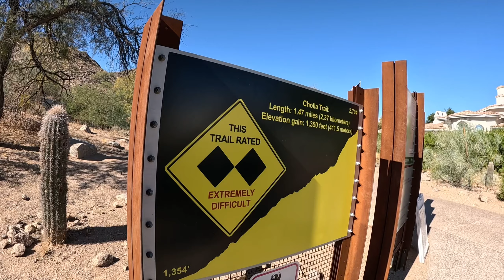Camelback Mountain - Timelapse of Cholla to Echo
Camelback Mountain. Timelapse starting at Cholla Trail ending at Echo Canyon.